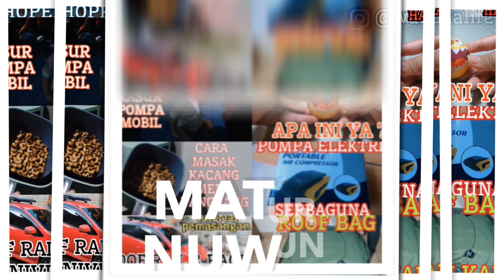PLAZA AMBARUKMO JOGJA / UPDATE PARKIRAN - MOTOR